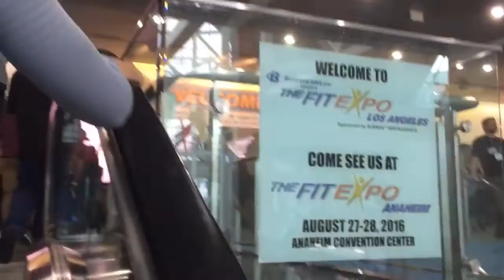LA 2016: FIT EXPO